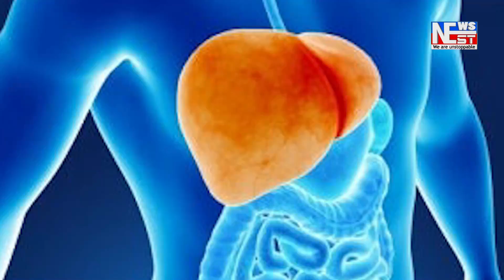ৰাকলং গাঁৱৰ বান্যাতৰ শিবিৰত বঘৰা ৰাজ্যিক চিকিৎসালয়ৰ দ্বাৰা স্বাস্থ্য শিবিৰ অনুষ্ঠিত কৰে।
বানত প্লাবিত মৰাকলং গাঁৱৰ বান্যাতৰ শিবিৰত বঘৰা ৰাজ্যিক চিকিৎসালয়ৰ দ্বাৰা স্বাস্থ্য শিবিৰ অনুষ্ঠিত কৰাৰ সমান্তৰালভাৱে ১৬০ টা পৰিয়ালৰ মাজত বানসাহাৰ্য বিতৰণ মৰিগাঁও মহাবিদ্যালয়ৰ ছাত্ৰ একতা সভাৰ ।